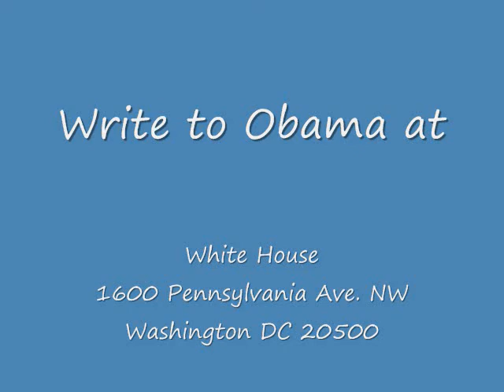QWERTY We must Unite against Obama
Highland Hill Farm does not support Obama and his health care plan We are What we heard from Senator Conrad is also right.  Half of all the money we spend in this country on health care is on just 5 percent of the people.  Those are people, for the most part, that eat too much, exercise too little, and smoke.  And as a result, we need to focus on those people.  So the focus ought to be on the best possible care.  People are happy with the quality of care they get, the availability, but they sure don't like the affordability because its not affordable.

And, you know, Mr. President, the first week in medical school we got our stethoscopes and the professor of cardiology, who just died this past year, he said, this is to listen.  This is to listen to your patients -- listen to their heart, listen to their lungs, but its a constant reminder to listen to them, listen to what they are telling you.  And it means to listen to the other people in the room.  If you're seeing a child, listen to what the mother is saying.  If you're with an elderly person, listen to what their adult child is saying.  And its a constant reminder to listen.

And I have great concerns that people around this table are not listening to the American people and are fearful of the consequences of this large bill, which is why only one in three people in America support what is being proposed here.  And that's why so many people, Mr. President, are saying its time to start over.

THE PRESIDENT:  Let me just -- theres one thing I've got to -- there are a number of issues, as usual, that I've got significant difference with.  I'm just am curious.  Would you be satisfied if every member of Congress just had catastrophic care? Do you think wed be better health care purchasers?  I mean, is that a change that we should make?